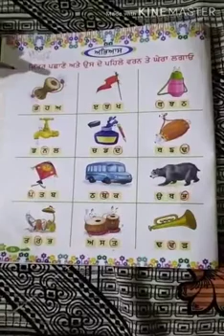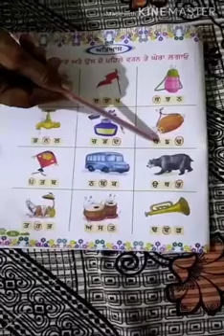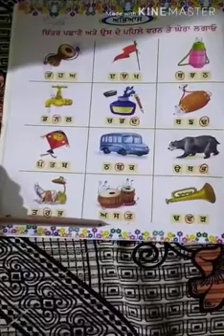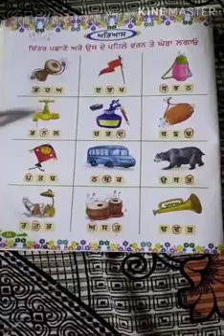CLASS 2 PUNJABI PAGE No. 3 to 21 [ REVISION ]